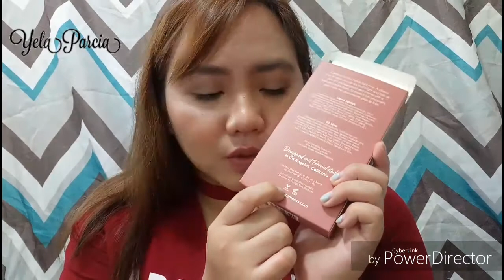VICE COSMETIC REVIEW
Hi everyone welcome sa aking channel . Ang video na ito ay ang
Aking review patungkol sa lipstick line ni vice ang review na ito ay binase ko sa aking experience sa produkto. Salamat
Xoxo Yela

Camera used:Vivo V5